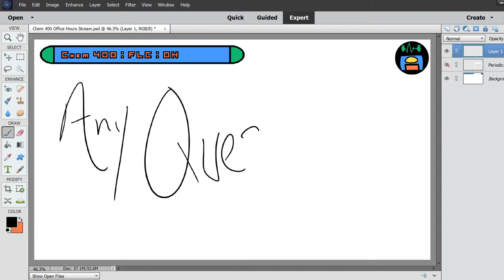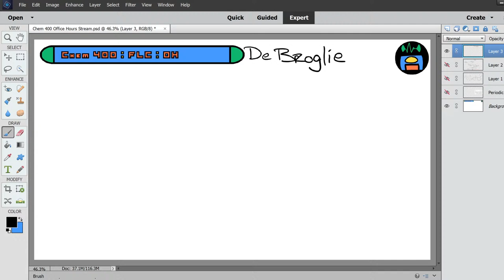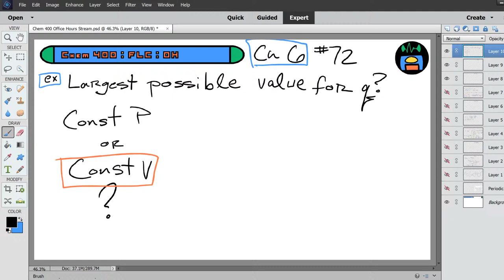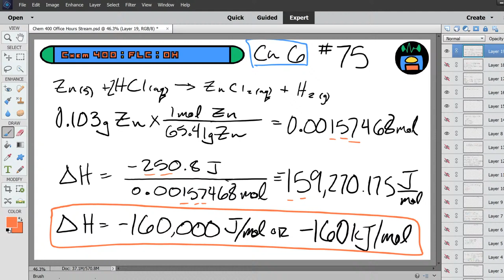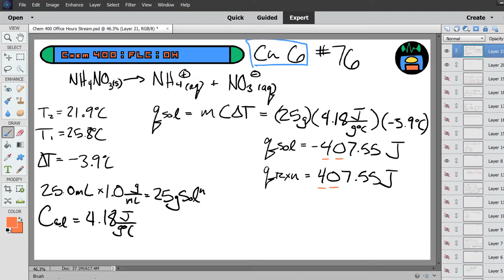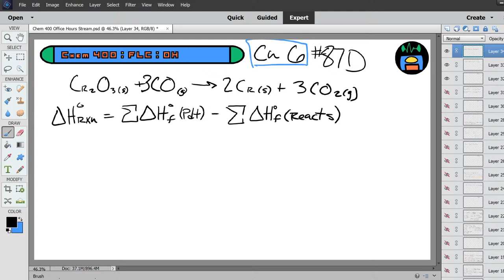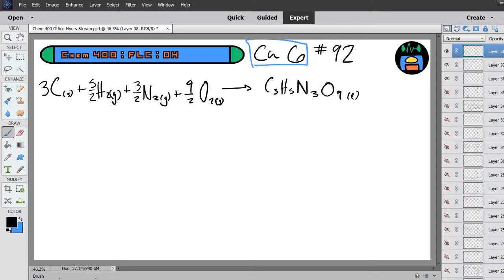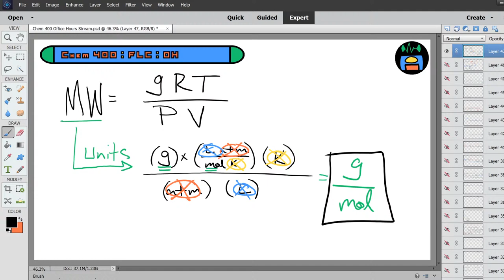Chem 400 Lab - Ch 6 Guided Practice + Open Office Hours - 10/26/20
Open Office Hours are live tonight!

•Intro (0:00)
•ΔH, q & w (4:30)
•De Broglie Wave Length (13:38)
•Tro Ch 6 #71 (26:43)
•Tro Ch 6 #72 (33:08)
•Tro Ch 6 #73 (35:58)
•Oxidation States & Stoichiometric Coefficients (45:59)
•Tro Ch 6 #75 (49:40)
•Tro Ch 6 #76 (1:11:40)
•Tro Ch 6 78c (1:19:23)
•Tro Ch 6 83c (1:25:22)
•Tro Ch 6 #84 (1:29:08)
•Tro Ch 6 87D (1:33:00)
•Tro Ch 6 #92 (1:44:35)
•Relating The Ideal Gas Law & MW (2:09:00)
•A question about Tro Ch 6 #92 (2:36:07)